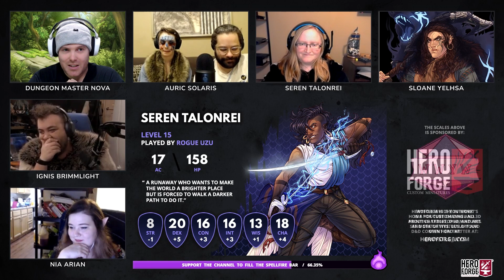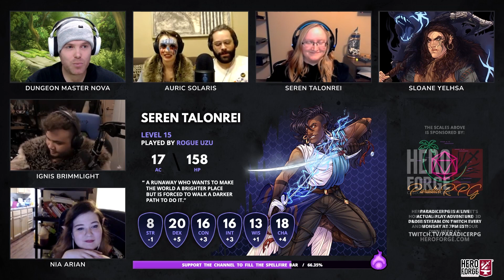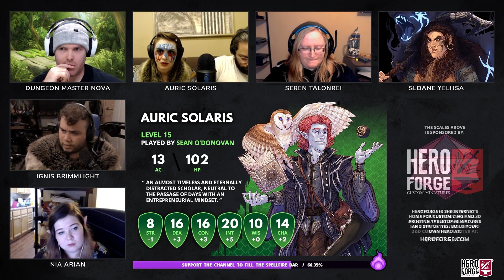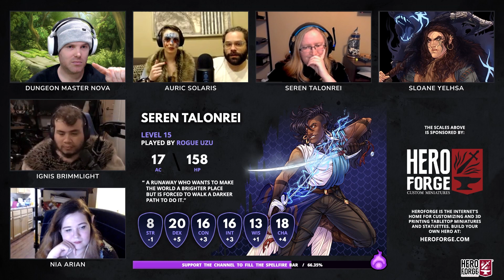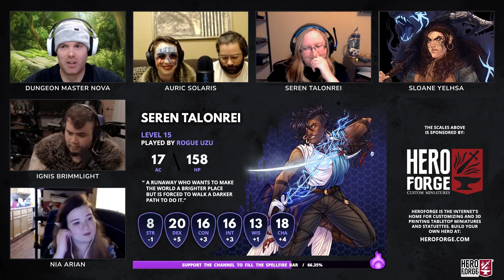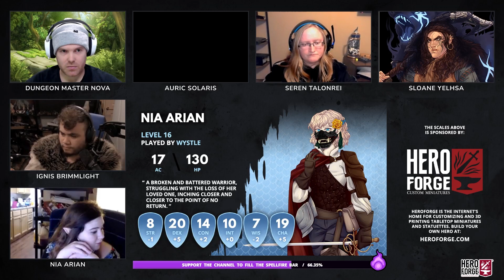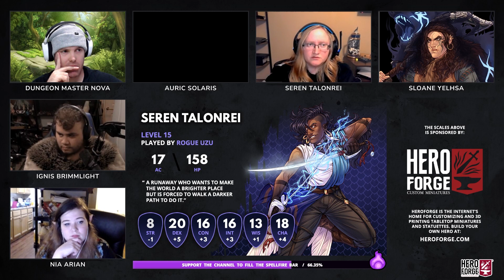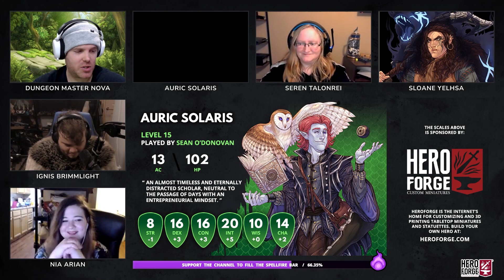The Scales Above | S3E13: Verdict [D&D5e]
Amir is dead and the city stands ready to erupt, will our heroes tear down the nobles, quell the rebellion or leave the city to its fate.

If you would like to support Role4Damage in a different way, maybe check out our own Homebrew classes that we made for Halloween! You can find information on two new warlock subclasses, the Cursed Oracle and the Witch by following this

Socials:
Role4Damage